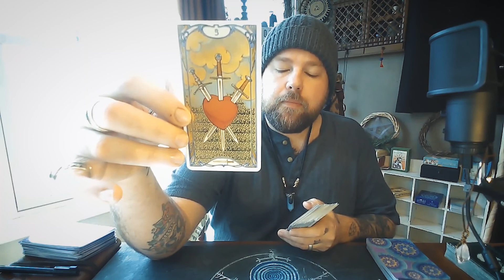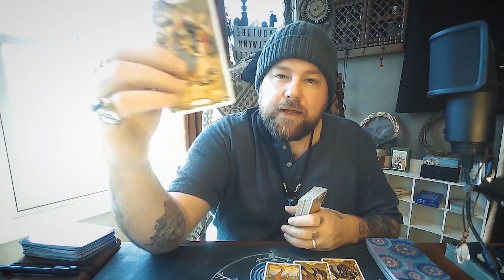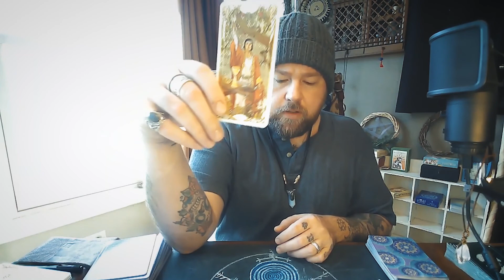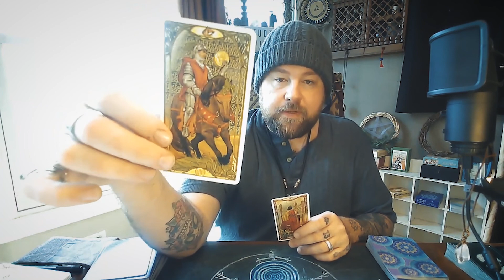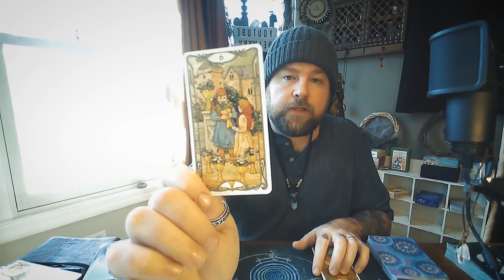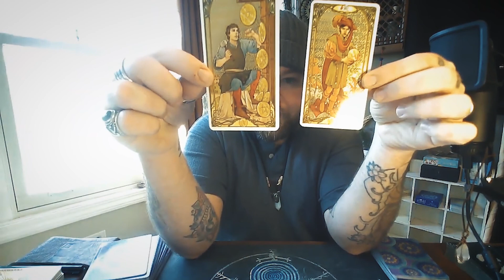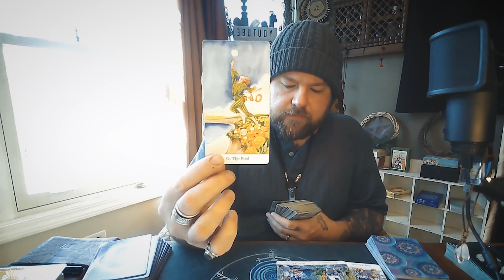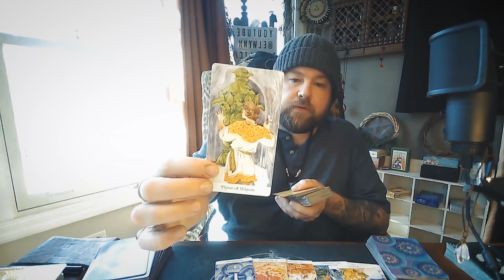🌊Water Signs: ride out the STORM!✨⛅ Mar 14-Mar 20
🔮Take what resonates and leave what doesn't. Please come back and comment with what situations played out during your week from this video.💚

♋ Cancer: June 22–July 22
♏ Scorpio: October 23–November 21
♓ Pisces: February 19–March 20

✨Present challenges: Heartache or mourning? Your memories are creating sadness but allow them to come. Ride out the storm. Career: You would like to make some moves but you might be held back financially? Now is not the right time to make a move, it is the time to plan. Love: You are near the end of a relationship, something that doesn't fit. There is a strength to this. Gain wisdom from the experience. ⛅

💚Thank you for supporting me and my family. Many blessings to you and yours.